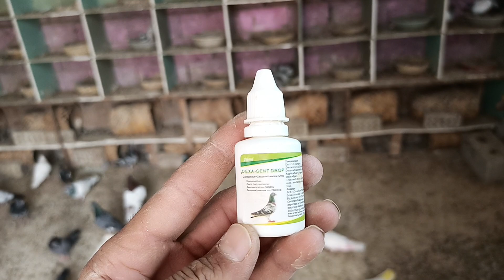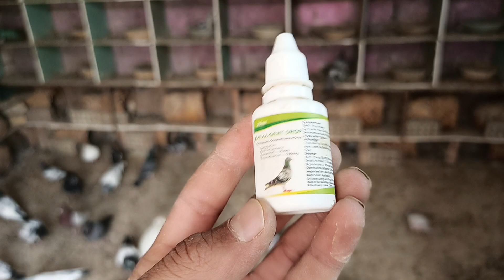وجبة فرخه مع هدايه الي تيصير من نصيبه بالعافيه الف شكر للمتابعين واتساب 07811405500